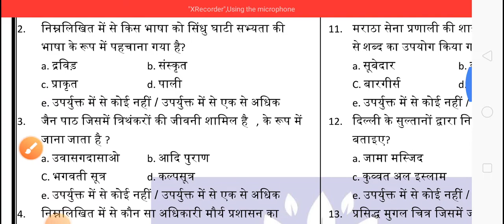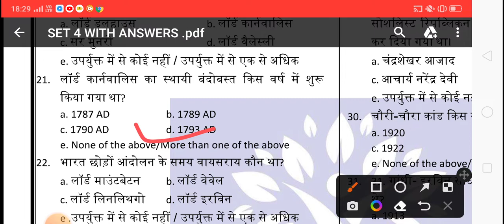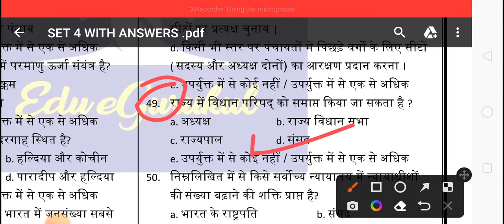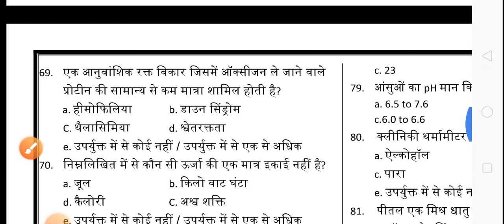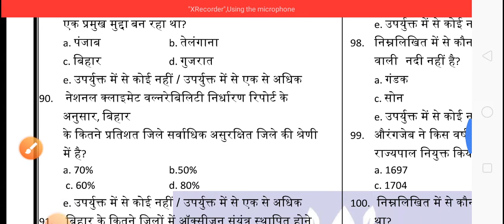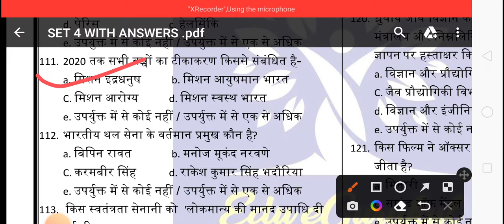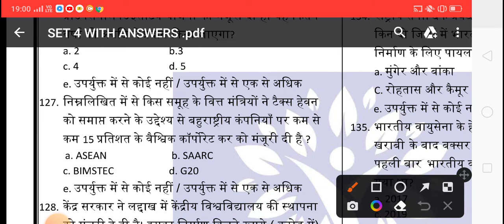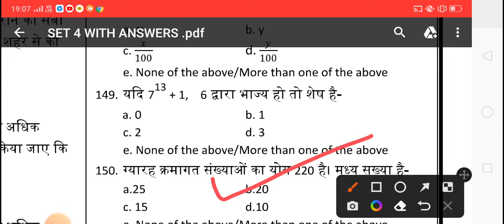बिहार सचिवालय (CGL 3rd) Practice Set By Rakesh Lal BSSC CGL TOPPER-2014 || Important questions SET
हमारे चैनल पर आपको
Eduteria Set Bssc Practice set भी उपलब्ध मिलेंगे